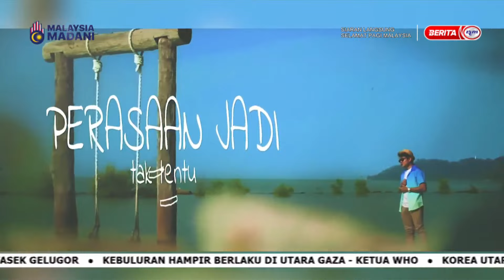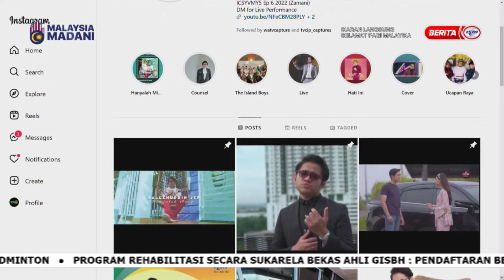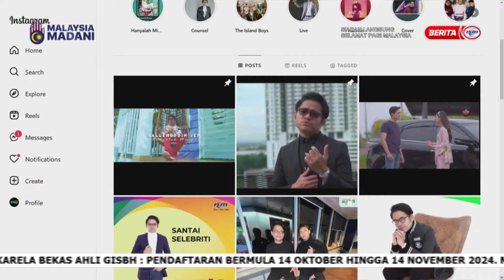10 NOV 2024 SPM - SANTAI SELEBRITI